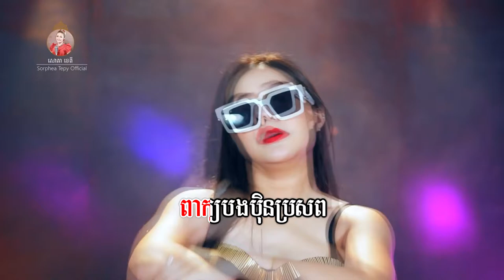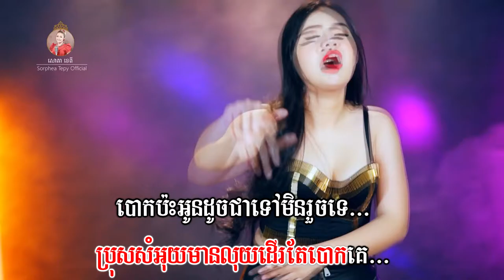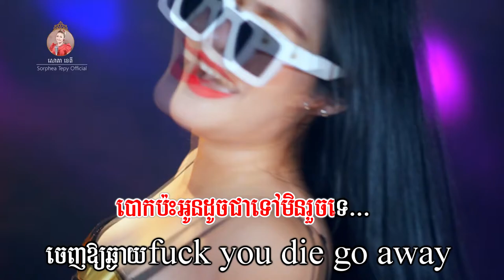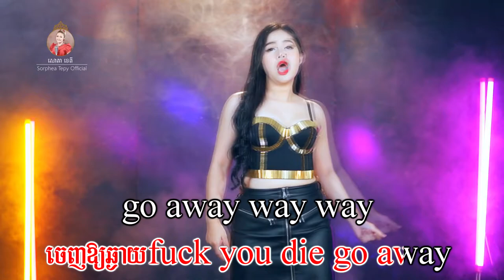Fake Rich - ភ្លេងសុទ្ធ - សោភាទេពី | video karaoke